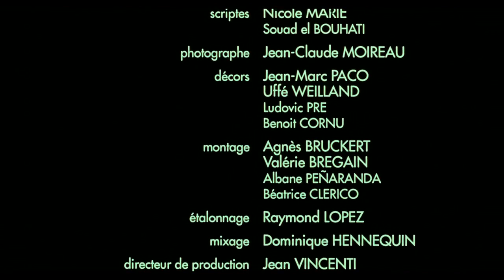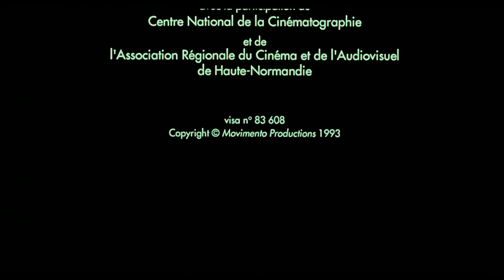Dimanche ou les fantomes 1994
SHORT FILM - Com poucas palavras e deixando para o espectador preencher os espaços em branco, este breve tema contempla um dia comum na vida de uma mulher solteira e de seu filho.